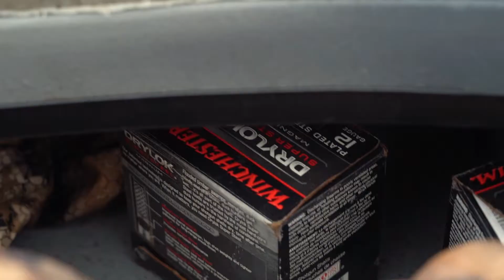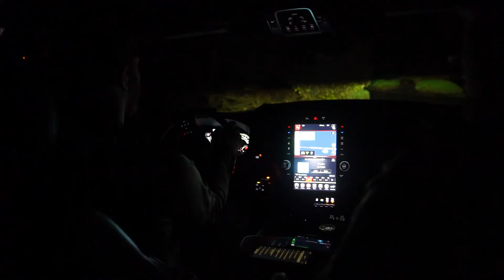ZACH AND CARSON WENTZ HUNT JERSEY SHORE SEA DUCKS S4E8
The crew heads to the Jersey Shore to hunt sea ducks in the ocean.